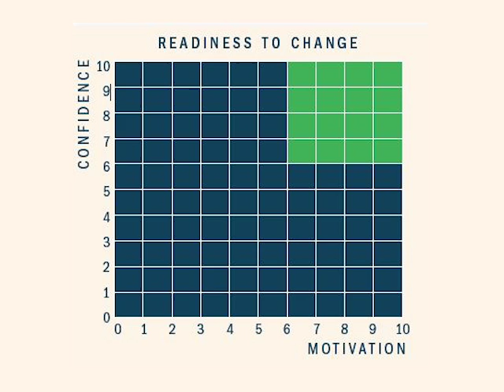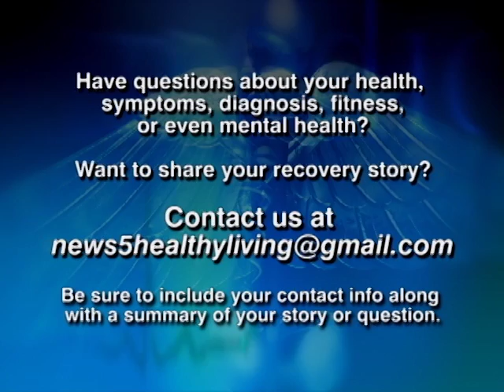Healthy Living: Breaking Bad Habits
Do you have unanswered questions about your health status?
Are you experiencing strange symptoms?
Have been diagnosed with a rare condition?
Do you have queries about getting and staying fit?
Do you have questions regarding mental health?
Would like to share your story of recovery?
Share your story with us!

Healthy Living airs every Thursday night at the end of the live nightly newscast on Channel 5!